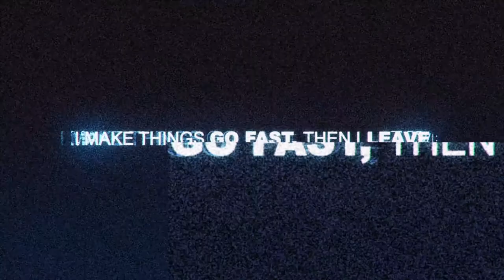Spontaneous Outrun - VanishNFS VS GFS32 - Need for Speed™ 2015ᴴᴰ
Multiplayer Mode:  Outrun
Opponents Name: GFS32 [BMW M2]
Car I Used:  Ferrari 458 Italia

Acura RSX-S
BMW M2
BMW M4
Ferrari F40
Ford Focus RS
Ford Mustang
Honda S2000
McLaren 570S
Mercedes-AMG GT
Scion FR-S
Toyota GT86
Volvo 242